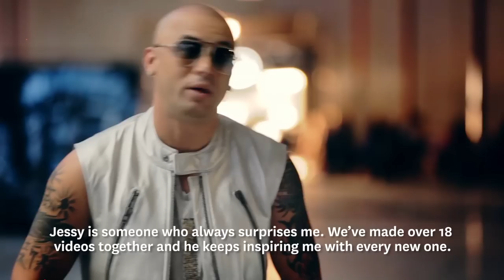Wisin - VEVO News: Adrenalina (Behind The Scenes)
Music video by Wisin performing VEVO News: Adrenalina (Behind The Scenes). (C) 2014 Sony Music Entertainment US Latin LLC